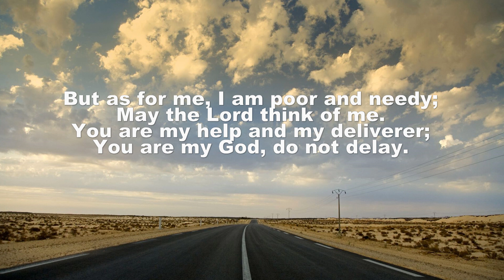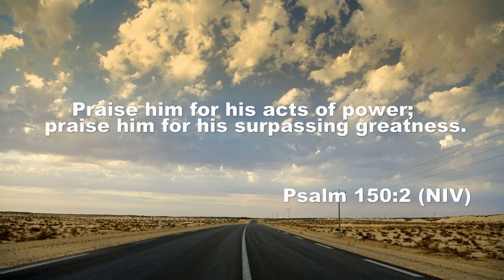Lord, I Need You (Cover) | Matt Maher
Another great song post Easter and in the midst of this STAYATHOME situation.